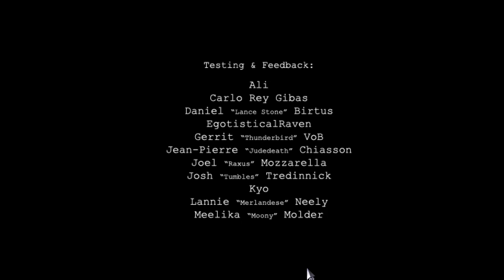Let's Play To the Moon - DLC Minisode 2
Die Zweite Minisode von To the Moon, welche eigige Jahre nach dem Fall von Johnny statt findet, unsere Helden treffen alte Freunde wieder um mit ihnen Weihnachten zu verbringen, doch irgendwas bedroht die Idylle.